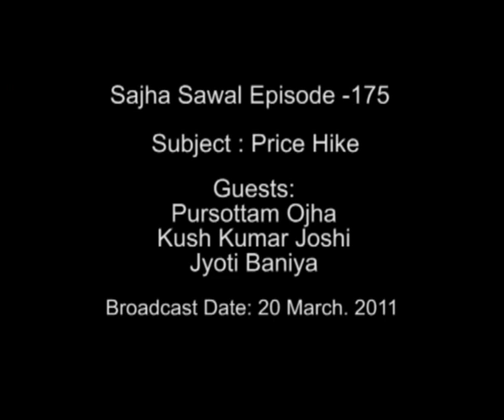साझा सवाल अंक १७५ : आपुर्ति व्यवस्था र मूल्य वृद्धि । काठमाडौं ।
अनियन्त्रित मुल्यवृद्धि
साझा सवालको १७५ औं अंकमा अनियन्त्रित मंहगी र त्यसले जनताको जीवनमा पारेको असरका बारेमा छलफल गरेका छौं। अनियन्त्रित मुल्य वृद्धिका कारण के होला ? मुल्यवृद्धिलाई नियन्त्रण गर्न सरकारले कुनै प्रयास गरेको छ कि छैन ? गरेको भए त्यस्को प्रभावकारिता कस्तो छ भन्ने विषयमा कार्यक्रममा चर्चा भएको छ।
मुल्यवृद्धि, त्यसले जीवनस्तरमा पारेको प्रभाव र मुल्य वृद्धि नियन्त्रणका उपायका बारेमा भइरहेको बहसमा वाणिज्य तथा आपूर्ति मन्त्रालयका सचिव पुरुषोत्तम ओझा, उद्योगपति व्यापारीहरुको साझा स‍स्था नेपाल उद्योग वाणिज्य महासंघका अध्यक्ष कुशकुमार जोशी र उपभोक्ता हित संरक्षण मञ्चका महासचिव ज्योती बानीयाँ हुनुहुन्छ।